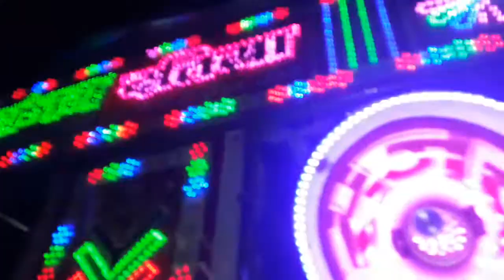DJ Sanjay datiya DJ play by Anmol jhansi & Dj rinku Mauranipur